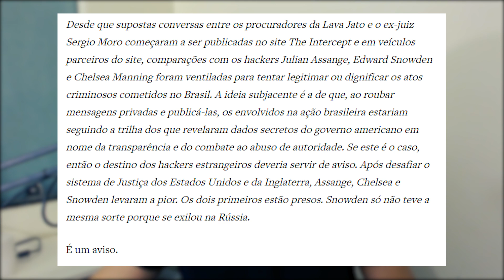O ANTAGONISTA, JORNAL DE "EMBLULHÁ PASTEL DE FLANGO" DIZ QUE HACKER IMAGINÁRIO VAI SER PRESO!